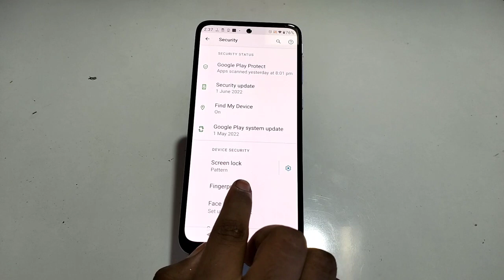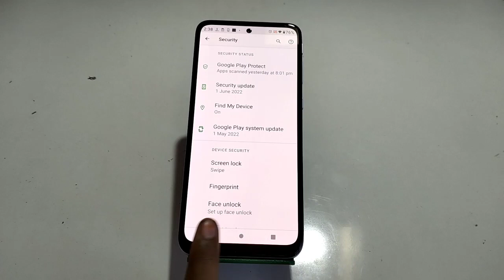How to remove pattern lock in Motorola G42, how to delete pattern lock in Motorola G42,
Remove_pattern_lock Motorola G42